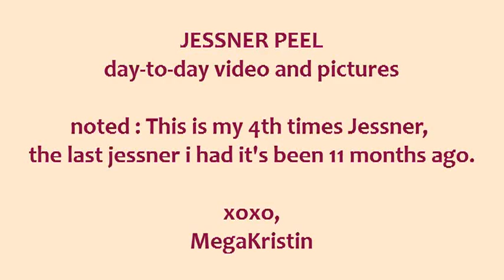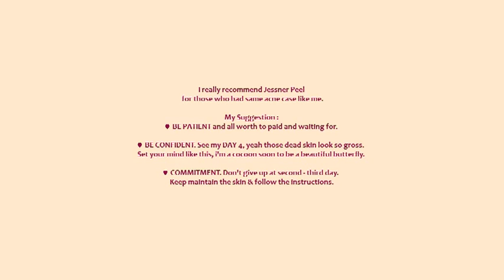jessner peel day by day results | CHEMICAL PEELING BEFORE AFTER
This is my Jessner Peel experience. There's a pictures for comparing before and after.
I always have trouble with dark acne scar and Jessner help renewing my skin.
The last pic, I only had EYE makeup, NOTHING on my face.

music credit (copyrighted) 😫
jason mraz - beauty in ugly